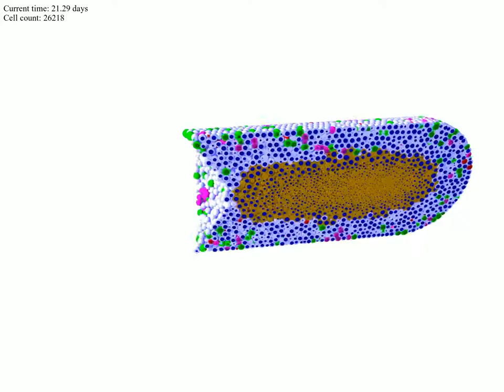3-D PhysiCell simulation of ductal carcinoma in situ - deterministic necrosis model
This is Video S3 in Ghaffarizadeh et al. (2018).

Paper: Ghaffarizadeh et al. (2018).

3-D agent-based simulation of ductal carcinoma in situ (DCIS), a type of breast cancer that is constrained to growth in the breast duct lumen by a basement membrane. In this simulation, cells immediately become necrotic wherever pO2 &lt; 5 mmHg. This simulation was completed on a single HPC compute node (dual Xeon 6-core CPUs at 3.4 GHz), requiring 4 hours and 24 minutes to run (including data saves once per simulated hour). Simulations without file I/O are significantly faster.

Shown here: A simulation of 30 days' growth in a 1 mm length of duct.

Legend:
Dark circles: cell nuclei
Green cells: Proliferating Ki67+ cells, prior to mitosis
Magenta cells: Proliferating Ki67+ cells, after mitosis
Red cells: Apoptotic cells (cleaved Caspase-3 positive)
Pale blue cells: Quiescent Ki67- cells
Brown cells: Necrotic cells

This work is based on PhysiCell, an open source 3-D modeling package for multicellular biology

Method:
Demonstration of PhysiCell, an agent-based, lattice-free model. Cell velocities determined by balance of adhesive, repulsive, and motile forces. Each cell has a phenotypic state governed by stochastic processes derived from nonhomogeneous Poisson processes.